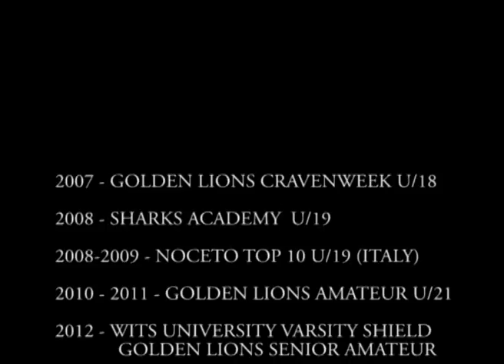Rinus Bothma Rugby Highlights